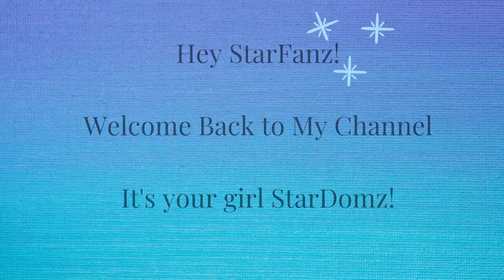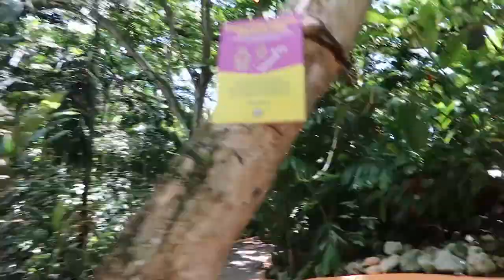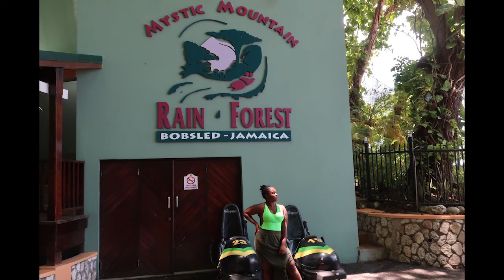RollerCoaster/Bobsled/ZipLine/Dune Buggy @ Mystic Mountain | A Fun-Filled Day | StarDomz Channel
Hey StarFanz!
An adventure awaits you at Mystic Mountain, Jamaica. We had a blast with the mystic deal doing Skyride, Anancy Web,Bobsled and Roller Coaster rides. Go try before it's too late!